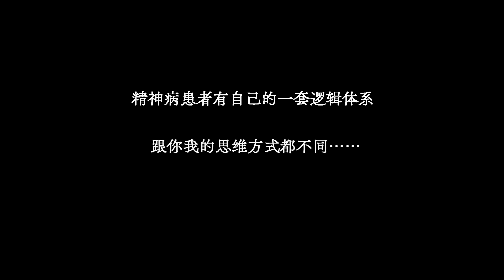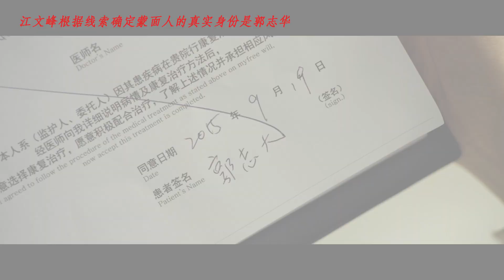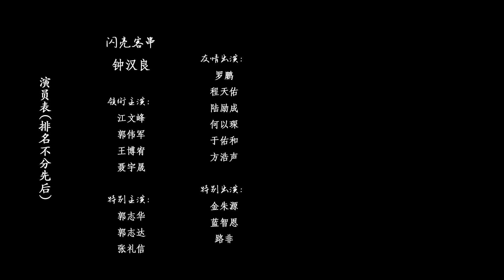钟汉良 2024生贺MV 旅行者O 第十九棒 疑 by活泼可爱萌双子11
20241126来自微博活泼可爱萌双子11
作者授权转发